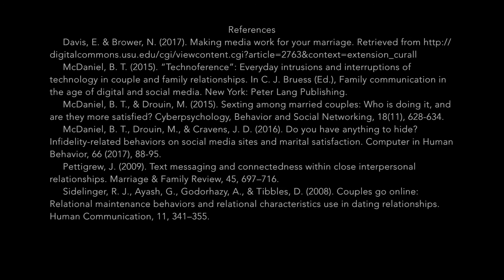3 Tips to Make Media Work in Your Relationship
Naomi Brower, USU Extension's relationship expert, shares 3 tips for how to make media work in your relationship.

Connect with USU Extension!